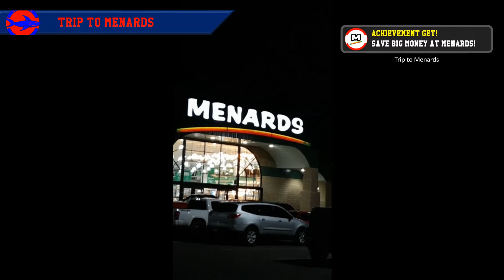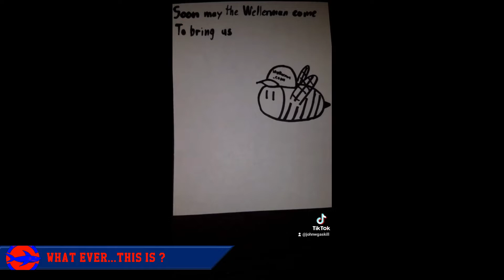John's 2021 Highlights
This is literally what it sounds like. These are my best moments from 2021 according to me. I'm thankful for a great year and look forward to 2022.